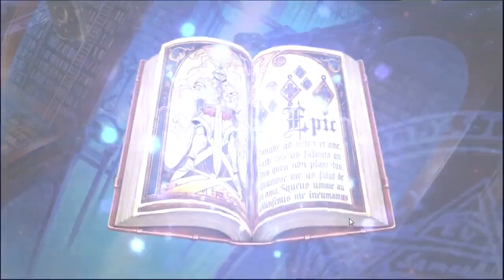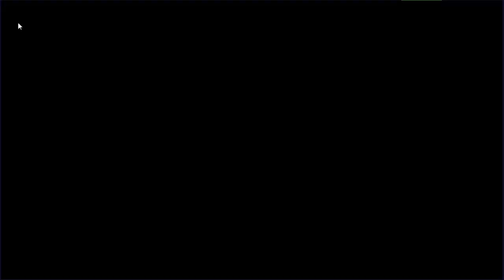MỘT CHIẾC VIDEO CHO NHỮNG NGƯỜI MỚI NHẬP TIỆC - phiên bản 2021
Lâu lâu làm lại cuộc đời cho thêm phần thú vị =))))))))
Hi vọng auto w13 trước quốc tế thiếu nhi, chứ hồi trước lần quần tà tà cả năm lận hahaha :))))